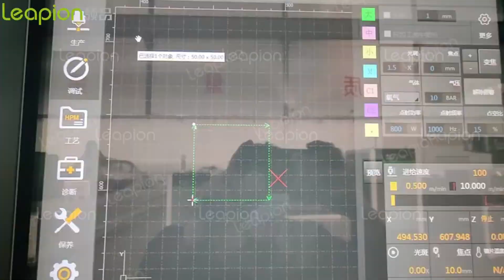Leapion 6kw laser cutter cutting 14mm carbon steel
Hello, so glad that you are viewing my channel! This is Angie from Leapion Machinery Co., Ltd, we are a professional manufacturer of laser machines and CNC routers with over 16 years of experience.